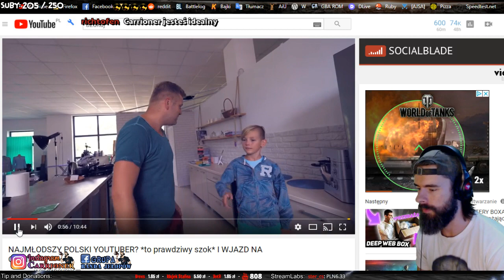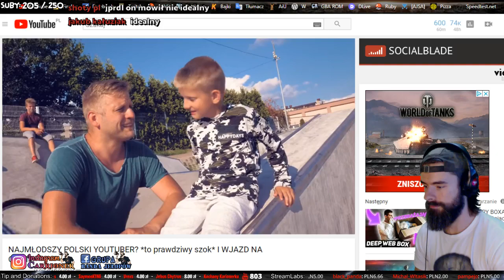Marcin Mazur nie zmusza dzieci jak je zmusza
1. Każdemu zapewnia się wolność wyrażania swoich poglądów oraz pozyskiwania i rozpowszechniania informacji.

Chcesz wspierać moją twórczość?

Aktualny adres Bitcoin:
1LzC63BySDt33YNca38vGvdpix858hV4Sk